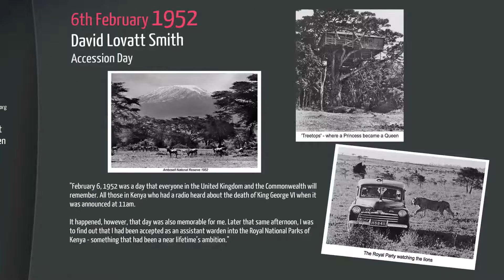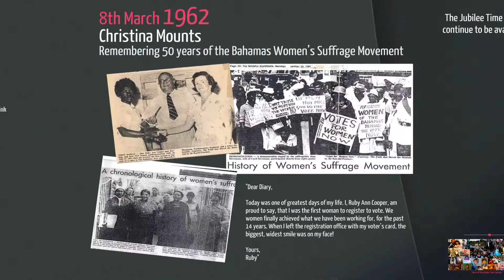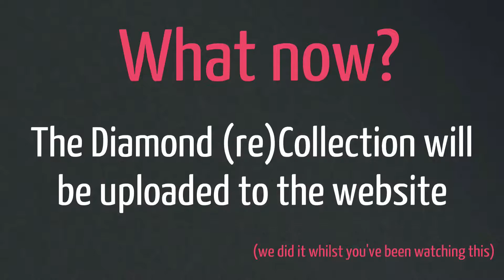Jubilee Time Capsule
On Wednesday 14th November 2012, Her Majesty The Queen, Patron of the Royal Commonwealth Society and Head of the Commonwealth visited the RCS to receive the sealed Jubilee Time Capsule.

Her Majesty was presented with the Diamond (re)Collection (the top 60 entries), here are just five.